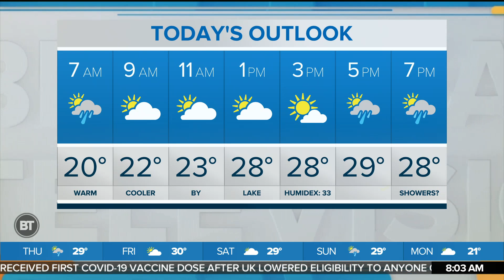Summer weather in spring continues in Toronto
A high of 29 C on Thursday with a humidex of 33 and a risk of isolated showers this afternoon. CityNews weather specialist Frank Ferragine says the overnight low will be 18 C.